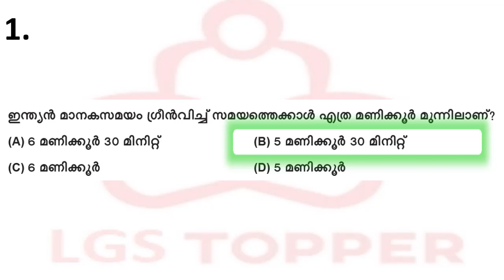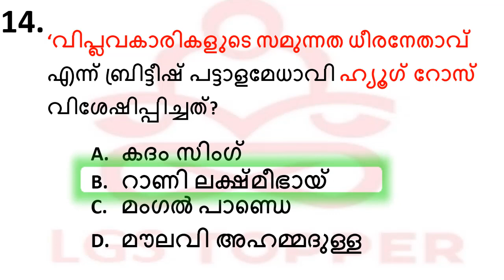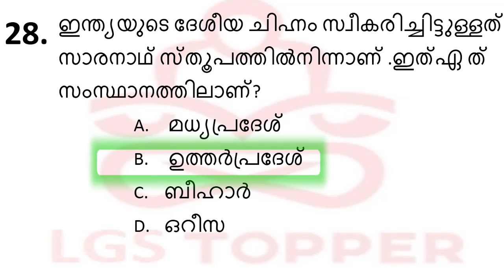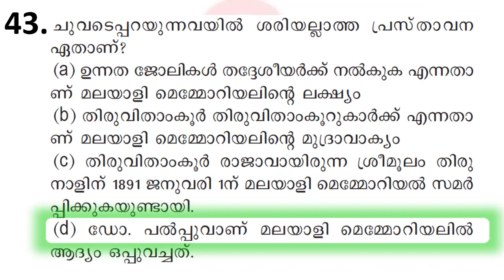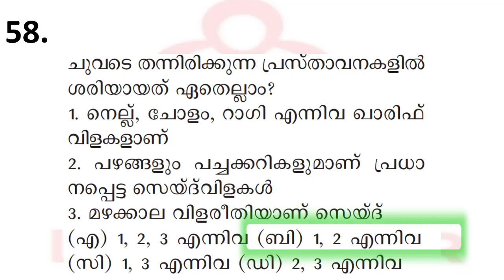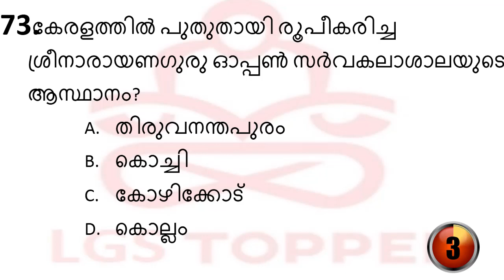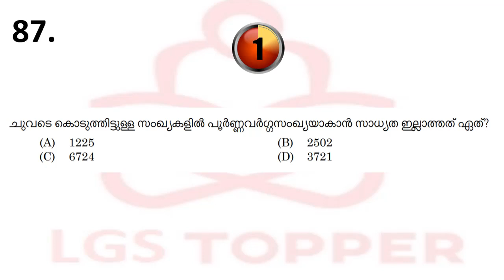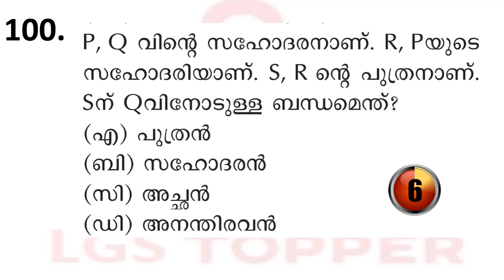10th Level Preliminary 100 Mark Model Exam 19|10th level preliminary syllabus based Exam @LGS Topper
10th Level Preliminary 100 Mark Model Exam 19|10th level preliminary syllabus based Exam @LGS Topper

Kerala PSC LGS |Village field Assistant exams| Kerala PSC preliminary exams|
LDC kerala PSC|Kerala PSC Preliminary|Kerala PSC tenth LevelKerala PSC Twelth Level|
kerala psc mains exams